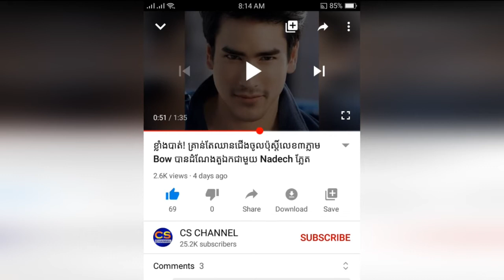តារាចម្រៀង ៤ដួង ក្លាយជាគ្រាប់ពេជ្រ របស់ផលិតកម្ម កាទ្បាក់ស៊ី